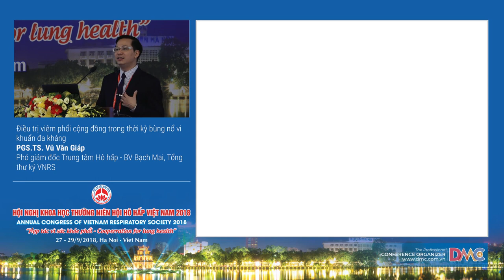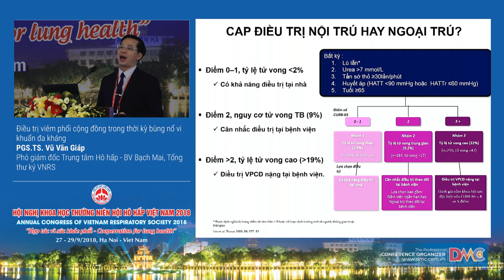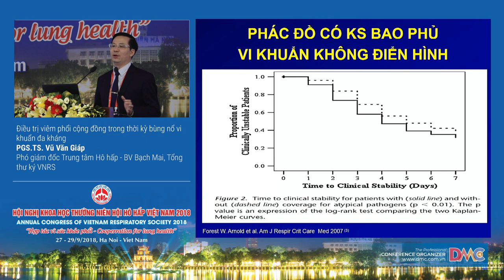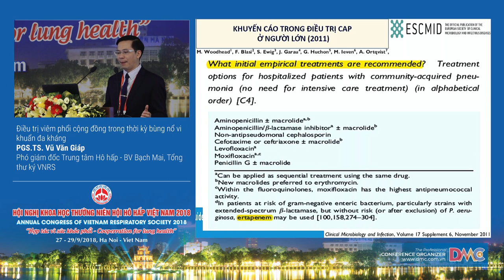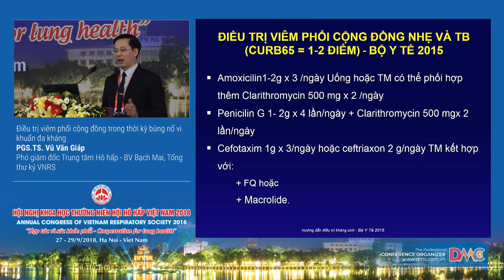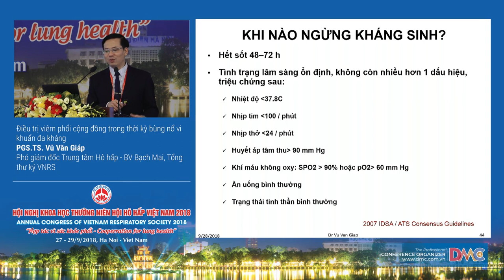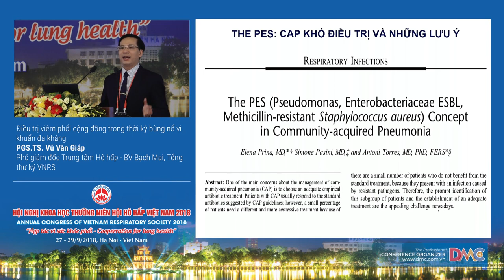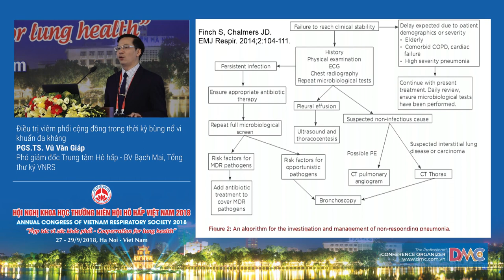Điều trị viêm phổi cộng đồng trong thời kỳ bùng nổ vi khuẩn đa kháng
14. Điều trị viêm phổi cộng đồng trong thời kỳ bùng nổ vi khuẩn đa kháng
PGS.TS. Vũ Văn Giáp